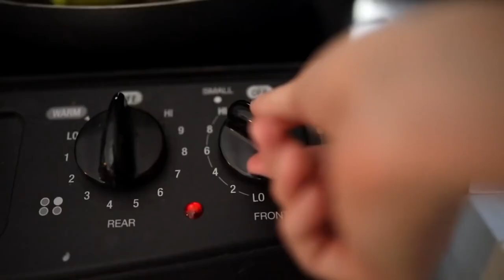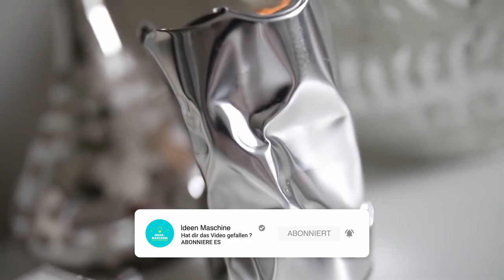Gehämmerte Metallkerze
In diesem YouTube Video geht es darum, dass ich dir coolen Ideen zeige, die dein Zuhause schöner machen.

Some of may look familiar but I also sprinkled in some new DIYs as well! I love you all so much and I can't wait to see what is in store in 2021 for Lone Fox! Click here for full tutorials of each project JOIN THE LONE FOX FAMILY! + Fashion Youtube Channel + Instagram (Lone Fox) + Instagram (Personal) + Pinterest C O N T A C T + Any questions, inquiries or collabs : E Q U I P M E N T + Canon 5D Mark III (Main Camera) + Canon G7X (Vlog Camera) + Sigma 35mm Lens + Microphone + Memory Card (BEST) + Tripod T H A N K Y O U Thanks so much for watching and I hope you enjoyed.